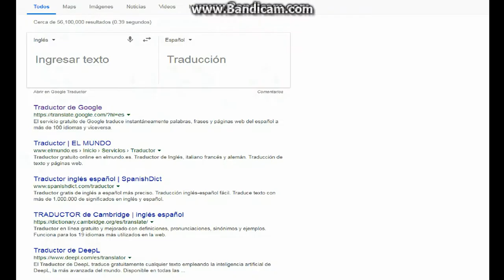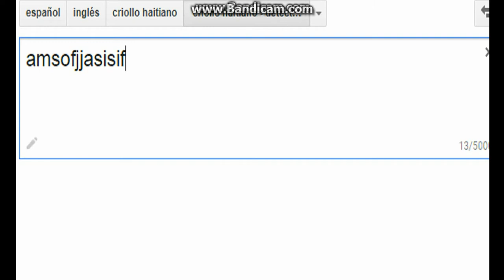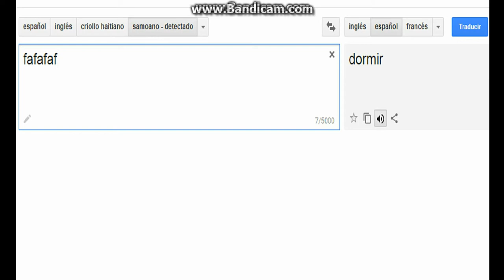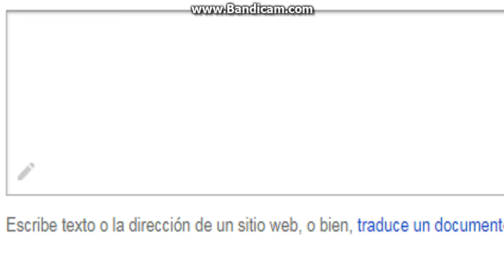Jugando con el traductor de Google 2